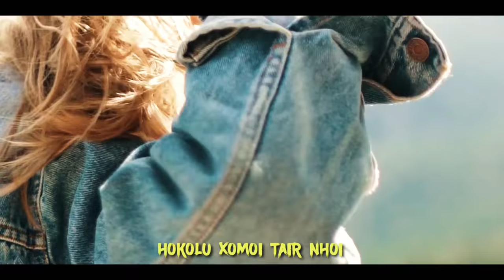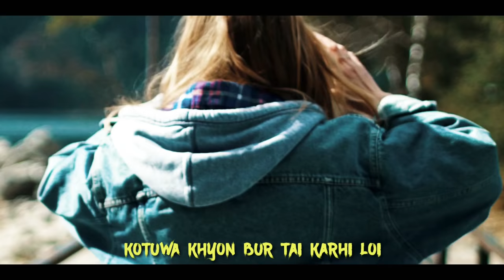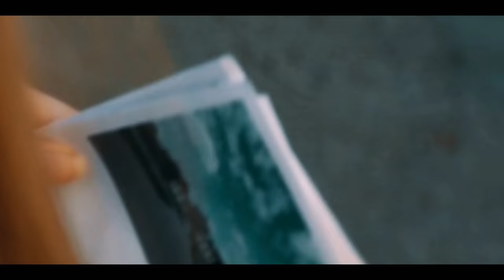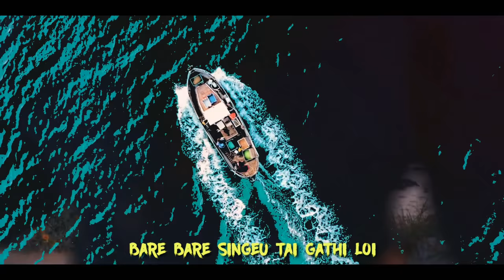Nodir Dore | Bhaskar Opswel x Ellana | Lyrics Video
Original Song & Production: Ellana

Singer: Bhaskar Opswel

Original Artwork: Hirok Jyoti Neog

Audio Mixing Engineer: Pinkal Pratyush (Studio Anamika, Guwahati)
____________________________________this is just a cover of the original song...  hope you liked it ❤️❤️